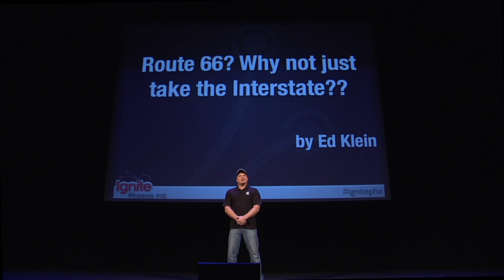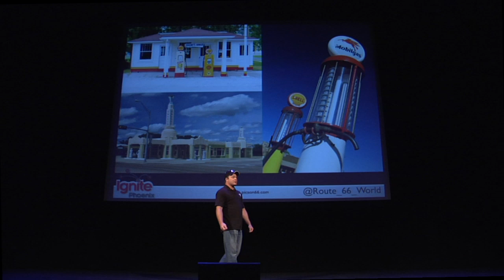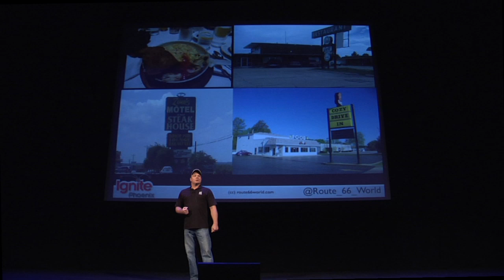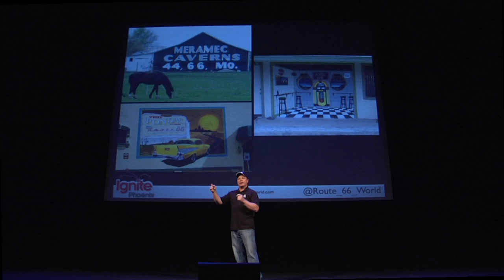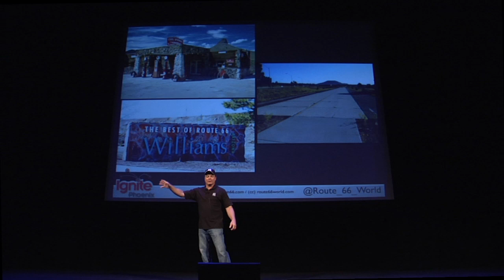Ignite Phoenix #10 - Route 66? Why not just take the Interstate??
Presenter: Ed Klein

Biography: I am an avid preservationist and promoter of Route 66. I do it for free and from the heart! I believe we need to preserve, visit, and travel the 'Mother Road' and a part of history!

Description: Since Route 66 travels thru Arizona and Arizona has one of the longest, best peserved, and still drivable strips of road, which literally is less than 2 hours north of Phoenix. Most people have heard of Route 66, but few know you can still discover it!